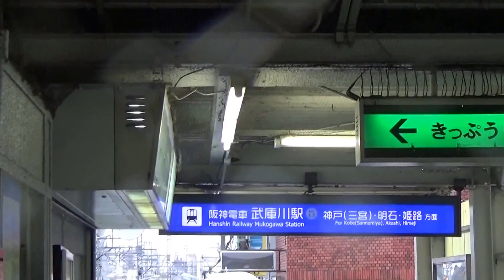【台風１１号】（２０１４年８月１０日） 兵庫県西宮市 武庫川駅真下の武庫川が氾濫してます。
大阪神戸間を走る阪神電車沿線の武庫川駅（兵庫県西宮市）の東改札から西改札方面に向けて歩いて行ったところの映像を取ってます。

雨もだいぶ上がってきて、多くの人が見に来られてます。

多くの人が普段見たことがない武庫川の氾濫に驚いて携帯で画像に収めてます。

We are taking a picture of where I walked towards the west ticket gate area from the east wicket Mukogawa Station of Hanshin train along the line that runs between the Osaka Kobe (Nishinomiya, Hyogo Prefecture).

Rain also came up considerably, a lot of people have come to see.

It is housed in the image in the mobile and surprised by the flood of Mukogawa not that many people saw everyday.

오사카 고베 사이를 달리는 한신 전철 연선의 무코 역 (효고현 니시 노미야시) 동쪽 개찰구에서 서쪽 개찰구 방면을 향해 걸어 갔더니 영상을 가지고 있습니다.

비도 많이 올라와 많은 사람들이 보러 오셔서 있습니다.

많은 사람들이 평소 본 적이없는 무코의 범람에 놀라 휴대폰으로 사진에 담아 있습니다.

Sumus, a picture de qua ambulabam autem ab oriente ad occidentem tessera portam ostiolum Mukogawa Station Hanshin de comitatu in recta decurrentis inter Osaka Kobe (Nishinomiya, Hyogo Praefecturae).

Ascendit aliquanto pluvia, venerunt ut multum.

Mobile est in imaginem et aestiua inundatio Mukogawa non mirum est quod multi quotidie videret.

Estamos tomando una fotografía del lugar donde caminaba hacia la zona de puerta de entrada al oeste de la ventanilla al este de la estación de tren Mukogawa Hanshin lo largo de la línea que cubre el trayecto entre el Osaka Kobe (Nishinomiya, Prefectura de Hyogo).

La lluvia también subió considerablemente, un montón de gente ha venido a ver.

Está alojado en la imagen en el móvil y sorprendido por el aluvión de Mukogawa no que mucha gente vio todos los días.